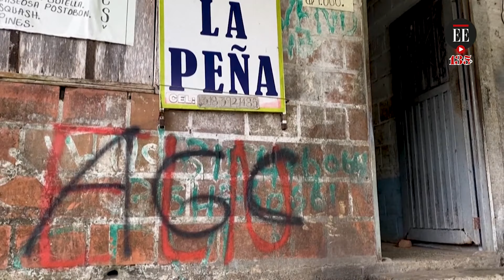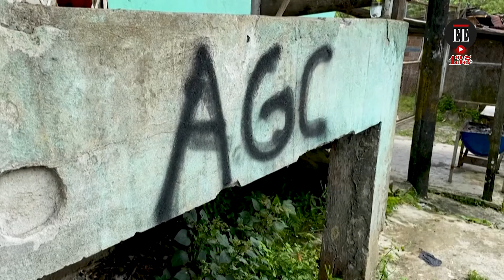Así se vive el desplazamiento por el Eln y el Clan del Golfo en Buenaventura | El Espectador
La disputa entre el Eln, y el Clan del Golfo, ha generado el desplazamiento de pobladores del sur del Chocó y del Bajo Calima, que en su mayoría llegan al casco urbano de Buenaventura, donde conflictos entre bandas criminales (Los Shotas y Espartacos) los deja a la deriva de la violencia que se vive en todo el municipio.